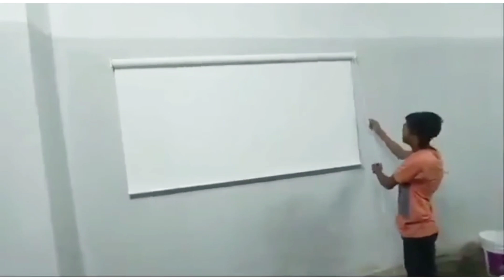Single roller blind | Roller blind parda | অফিসিয়াল পর্দা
আধুনিক রুচিশীল ও গুনগত মান সম্পন্ন ব্লাইন্ড দিয়ে আপনার অফিস, বাসা, গার্মেন্টস, ফ্যাক্টরী, হোটেল, চাইনীচ রেষ্টুরেন্ট ইত্যাদি এর জানালা সাজাতে চান তাহলে আজই আমাদের সাথে যোগাযোগ করুন।
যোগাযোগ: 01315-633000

আমরা সরাসরি চায়না এবং কুরিয়া থেকে আমদানি করে পাইকারি মূল্যে বিক্রয় করি।

আমাদের ব্লাইন্ড সমূহ:
1. Vartical blind
2. Single roller blind
3. Double roller blind
4. Vanitian blind
5. Wooden blind
6. Medical curtain
7. Automatic remote control motor etc

অর্ডার করার ২৪ ঘন্টার মধ্যে ডেলিভারি দেয়া হয়। আমরা সারাদেশে কাজ করে থাকি।